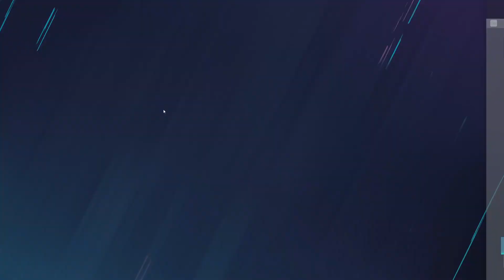Passt doch gut | Rainbow Six Siege [Im Team] [Deutsch] [Gameplay]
Rainbow Six Siege German Gameplay
Let's Play by KamiKarl
Bennis Twitch Kanal:
Holt euch eure Games auf Instant Gaming:
Tom Clancy’s Rainbow Six Siege ist ein taktischer Ego-Shooter, der zur Computerspielserie Rainbow Six gehört. Das Spiel wurde von Ubisoft Montreal entwickelt und von Ubisoft veröffentlicht
Warum liest du das alles?